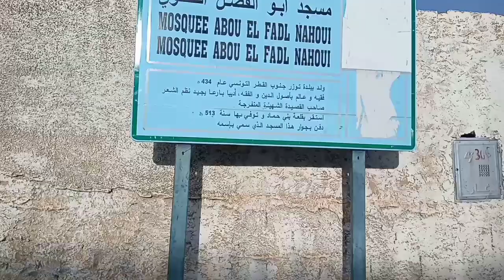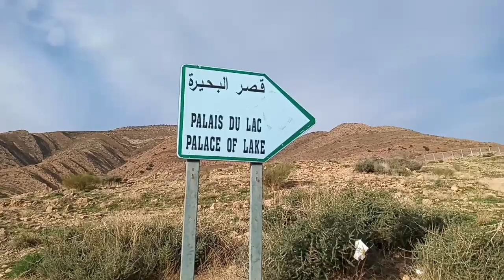Vlog || algérien || Kalâa des beni hamad msila تجول معي في قلعة بني حماد 😍 بولاية المسيلة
قلعة بني حماد المتواجدة في ولاية المسيلة تعتبر من الاثار التاريخية للحضارة
 الاسلامية وللجزائر  تأسست في 1008 للميلاد ومازالت شامخة الى اليوم حقيقتا مكان يستحق الزيارة
ومازااااااااااااال 😋